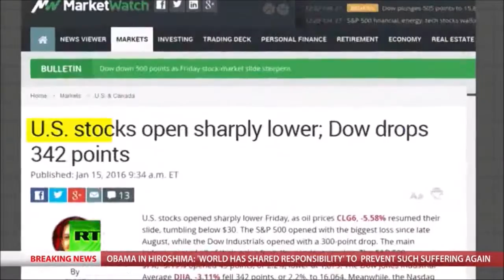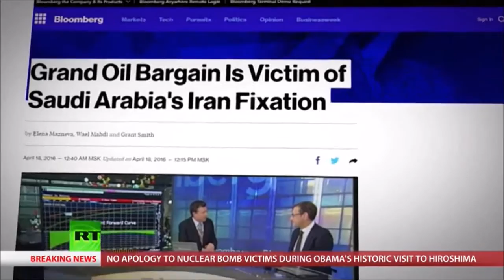RT News - May 27, 2016 (6)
The historic visit of President Obama to the first Japanese city to suffer atomic bombing by the U.S. in World War Two re-opens old wounds and calls for an apology. RT gets exclusive insight into the key fight for the Iraqi city of Fallujah, as in an interview with our channel the country's former Defence Minister questions America's reconstruction promises.

RT News Intl - May 27, 2016 @nusantara timurJAUh

Lawatan bersejarah Presiden Obama ke bandar Jepun yang pertama untuk mengalami pengeboman atom oleh Amerika Syarikat dalam Perang DUNIA Ke-II semula membuka-luka lama dan panggilan untuk permohonan maaf. RT mendapat wawasan eksklusif ke dalam perjuangan utama bagi bandar Iraq ke atas Fallujah, seperti dalam temu bual dengan saluran kami bekas Menteri Pertahanan negara mempersoalkan janji pembinaan semula Amerika.